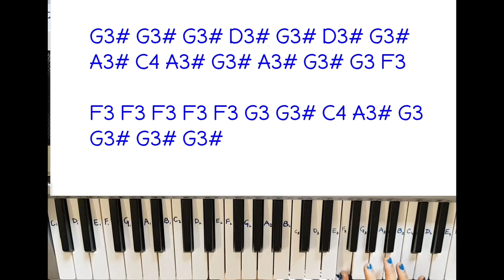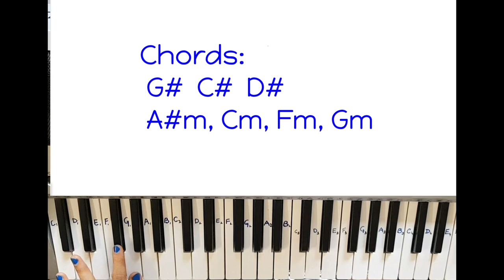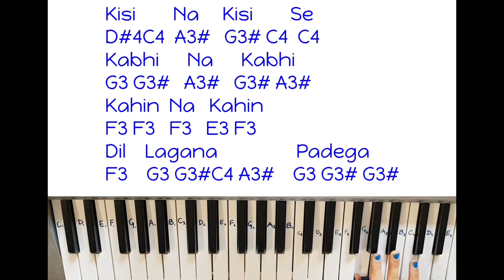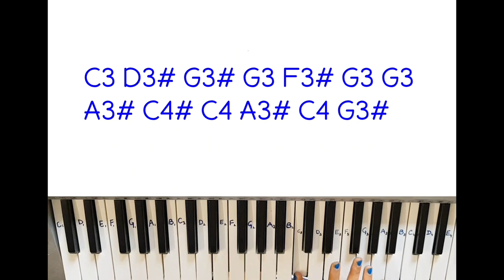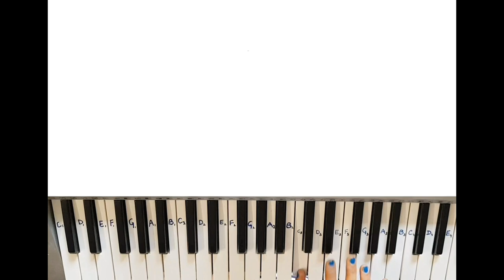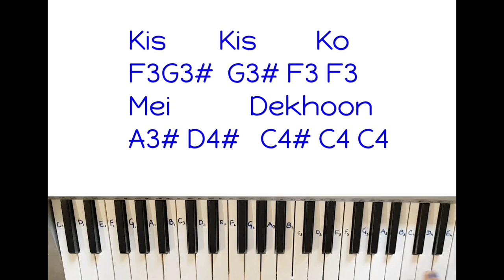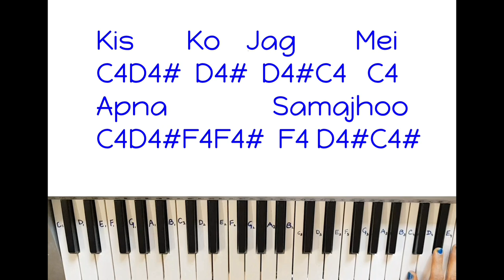Kisi Na Kisi Se Kabhi Na Kabhi ~Kashmir Ki Kali |Slow Tutorial On Keyboard/Piano With Written Notes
Style     : UK Pop(#082)
Voices  : Harmnica(#057), OrchSect(#091), BrasSect(#147)
Tempo  : 110

TIA